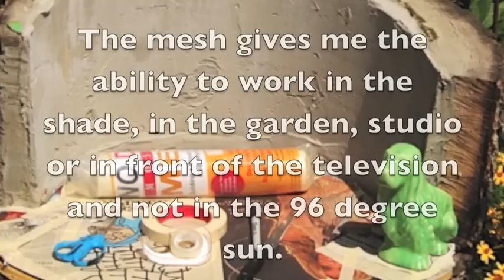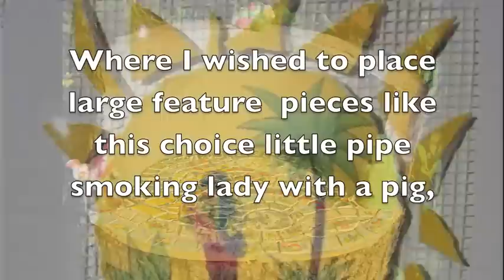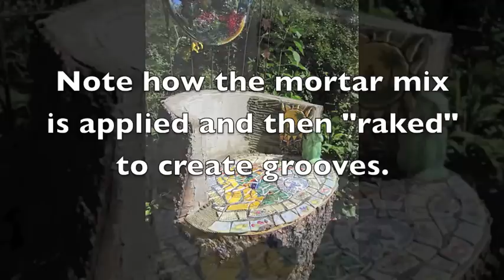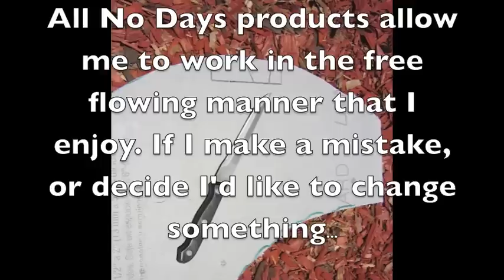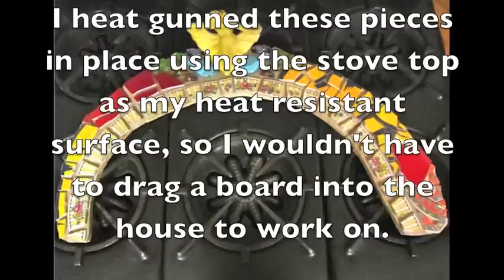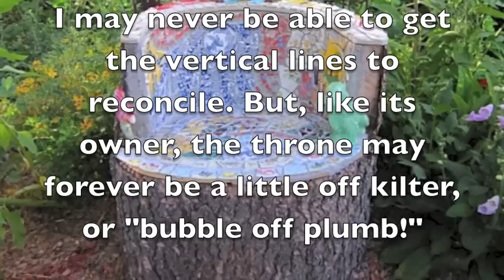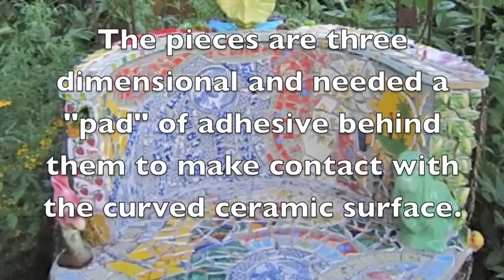Queen Of Bees Throne by Leigh Adams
No Days Artist & Instructor Leigh Adams shares a slideshow of the process she used to make her "Queen of Bees" Throne out of a fallen tree in her backyard.